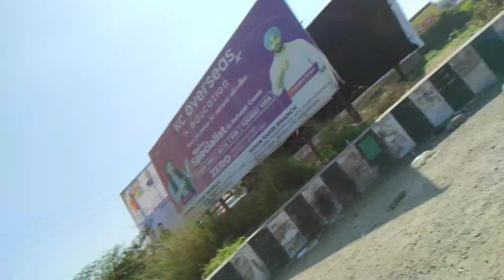Major issues in Bajaj Pulsar Bikes 🥲